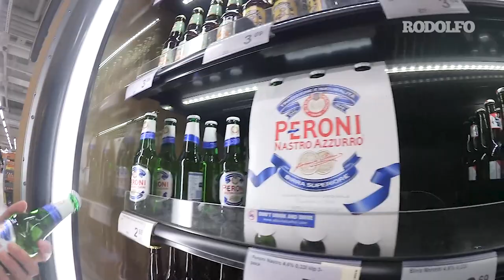Tätä mieltä olen suomalaisesta kaupasta